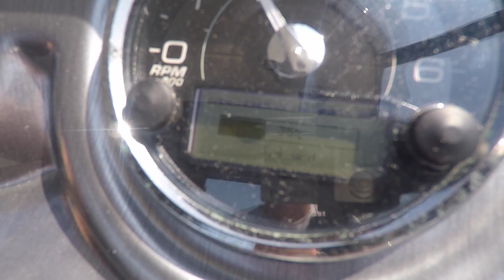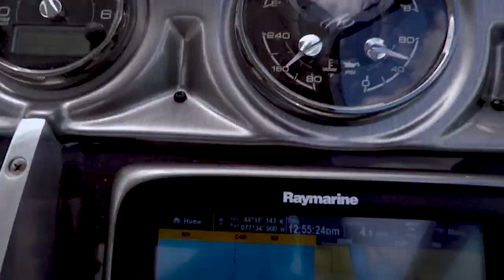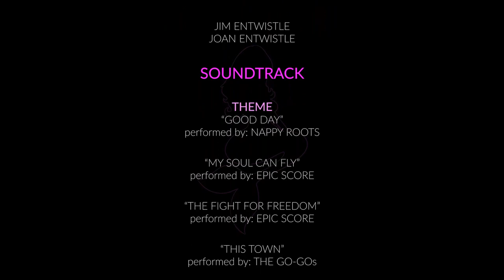Cruising Joan Lynn 2019 Episode 8: “Lost In Kingston Pt 2”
Cruising Joan Lynn: 2019

Episode 8: “Lost In Kingston Pt 2”

This video is our season finale! High waves wreak havoc in the cabin. A long wait for a causeway bridge to open while adrift in a churning river. We are forced to change course on the way home and Jim gets wet preventing a disaster miles away from land.

Our videos document the adventures we've had, people we have met and places we have visited aboard the P/V Joan Lynn. We cruise Lake Ontario, the Thousand Islands region, and the lakes and waterways of New York and Canada.